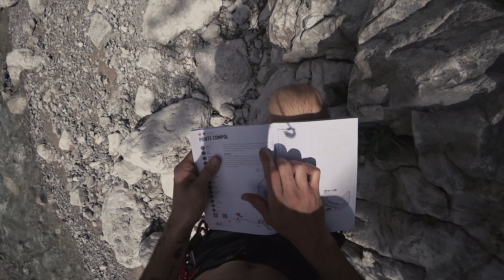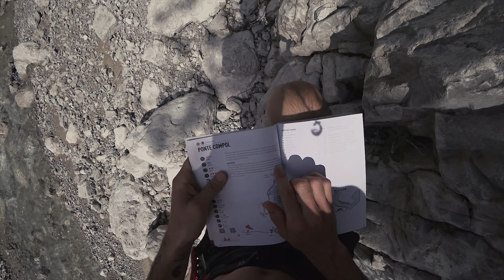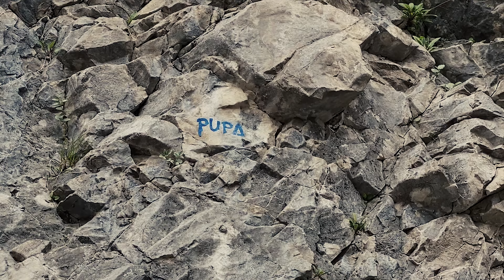Arrampicata in Val Cimoliana - Falesia di Compol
qualche info utile qui

La mia attrezzatura:
scarpe trail running
maglia lana merino
scarponi sci
bastoncini sci
artva, pala e sonda